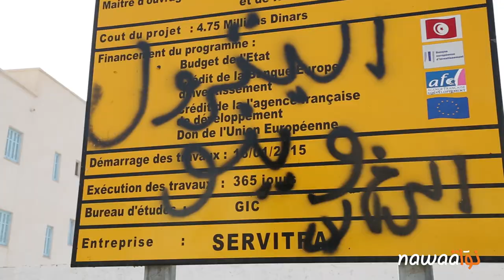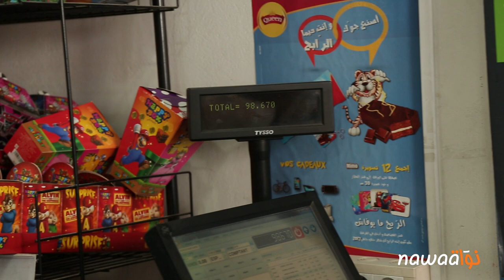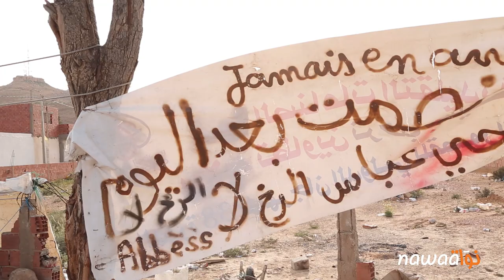الكامور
الكامور، تحقيق مصور مع المعتصمين والأهالي